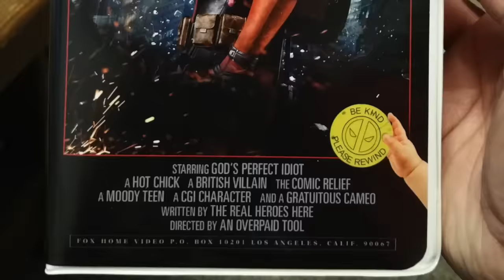IRON MAN en la nueva película de Spider-Man, Wolverine 3, Batman, Noticias - Imperio Freak